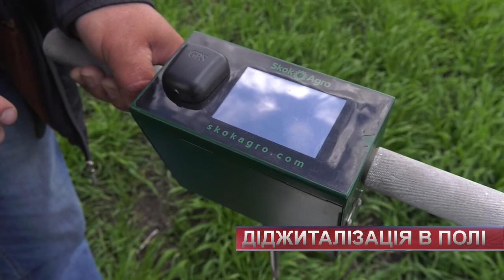ТВ7+. Сучасні технології у полі. Аби полегшити роботу агрономів в ГК VITAGRO впроваджують інновації.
ТВ7+. Сучасні технології у полі. Аби полегшити роботу агрономів та вести бізнес максимально ефективно – в Групі компаній VITAGRO впроваджують інновації. Стан посівів визначають за допомогою дронів, після чого передають інформацію на спеціальну онлайн-платформу.  Таким чином фахівці дистанційно можуть керувати агропроцесом.